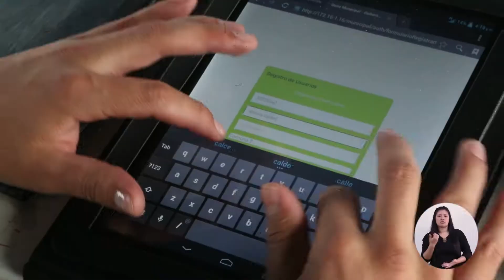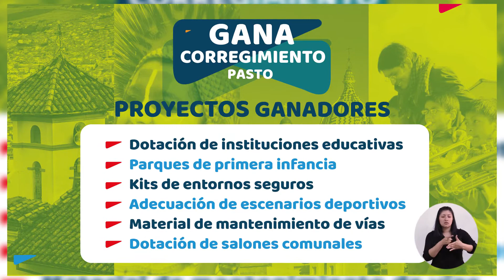Informe Semanal Número 168 Gobernación de Nariño